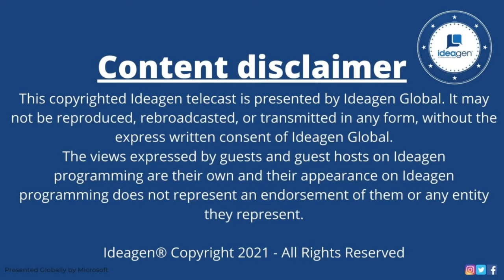Washington Region COLAB: Digitally focused Higher Education Innovation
Watch Jane Oates: President of WorkingNation and Jeanne Contardo: Vice President and Managing Director, Capital CoLAB as they talk on "Washington Region COLAB: Digitally focused Higher Education Innovation"